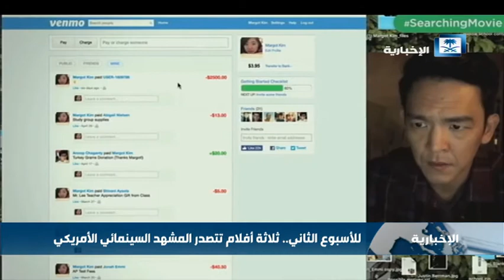للأسبوع الثاني.. ثلاثة أفلام تتصدر المشهد السينمائي الأمريكي